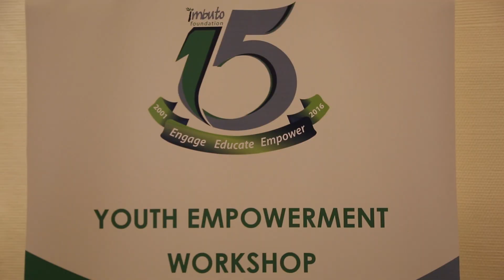Mentorship Meet 'Kwibuka Conversation' | Kigali, 24 April 2016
Watch highlights from the Mentorship Meet themed 'Kwibuka Conversation' organised by Imbuto Foundation, in Kigali, on Sunday, 24 April 2016.

The guest of honour, and Chairperson of Imbuto Foundation, First Lady Jeannette Kagame, addressed hundreds of mentees and their mentors during this conversation on memory, resilience, and striving for a brighter future.

The guest speaker was Sœur Immaculée, a teacher at the Rwamagana School of Nursing and Midwifery.

The event was organised in line with the Youth Empowerment and Mentorship Programme of Imbuto Foundation, initiated in 2007, and through which annual events and activities are organised every year to empower the Rwandan youth.

The gathering, which was part of the various events held under the 15th Anniversary of Imbuto Foundation, also provided a setting for mentors and their mentees to strengthen their relationship and also advise on how to further empower young mentees through the mentorship programme.